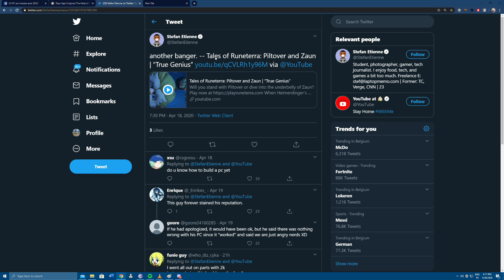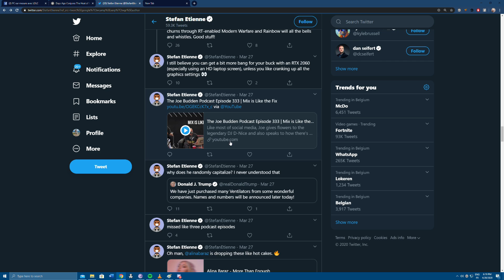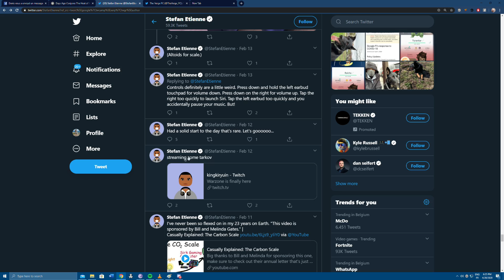The VERGE PC guy's twitter page after 2 years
Me giggling like an idiot (and with terrible audio, I'm sorry) at the Verge PC guy